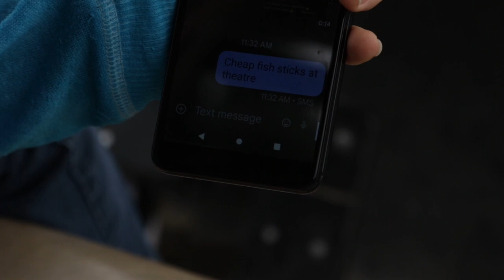The Skua In The Orange Tree (A Foothill High School Student Film)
Against all odds, here it is. Due to scheduling issues, I had to fill in for one of my actors.